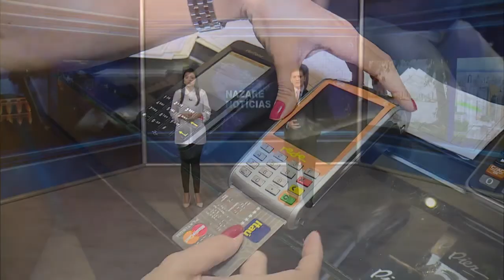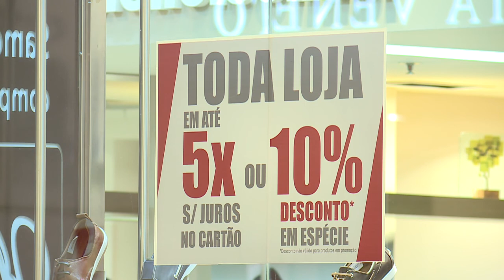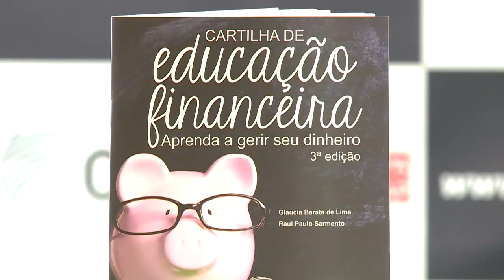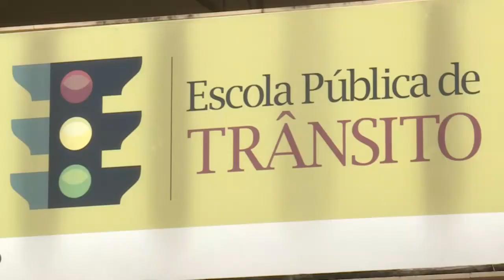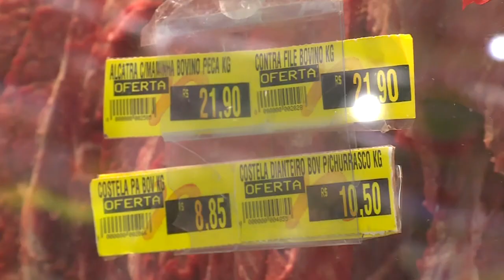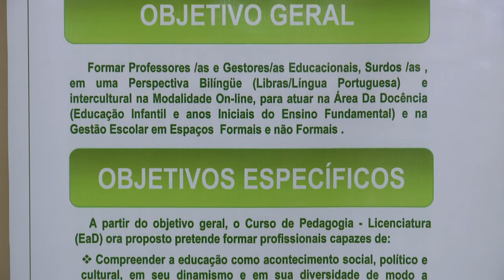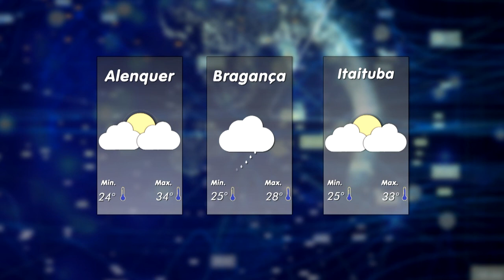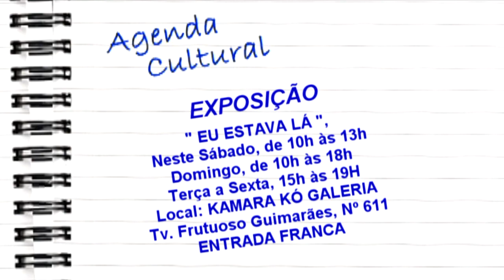Nazaré Notícias - 01/06/2018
Veja nesta edição:

- O valor dos juros de cartão de crédito continua elevado;

- O total de desempregados no País chega a cerca de 13 milhões;

- Curso de reciclagem podem zerar a pontuação de multas na Carteira Nacional de Habilitação;

- Em tempo de crise o popular prato feito é uma preferência de 34% dos brasileiros;

- Libras, completa 16 anos de língua no Brasil;

- População carcerária feminina do estado do Acre é composta por 97% de mulheres negras;

- Arquidiocese de Belém celebra Corpus Christi;

- Na entrevista de hoje vamos falar sobre "Os efeitos da greve";

- E no bate papo musical, o grupo Carimbolando.